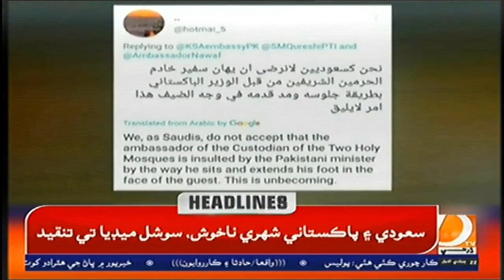03PM Headlines & Bulletin || Dharti TV News || 31 December 2021